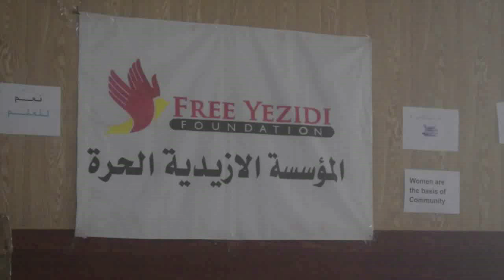دهوك : منظمة ايزيدية تفتح دورات دورية للنازحين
دهۆك:رێکخراوەکا ئێزدی خۆلێن وەرزی بۆ ئاوارەیان ڤەدکەت